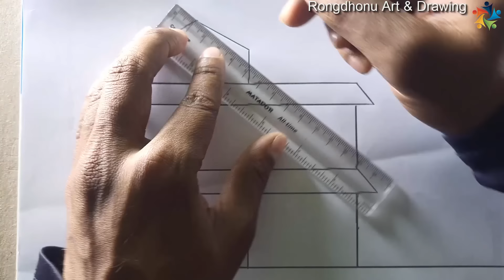Beautiful Building House || Pencil Drawing || Very Easy || Cute